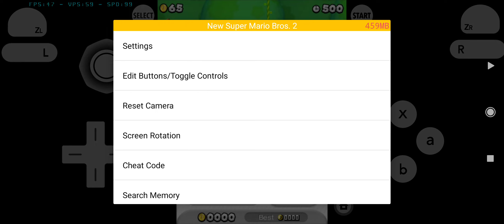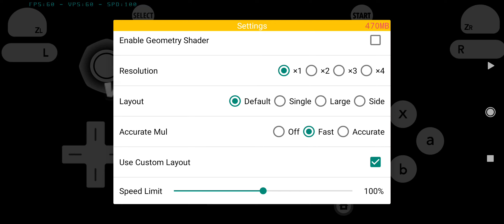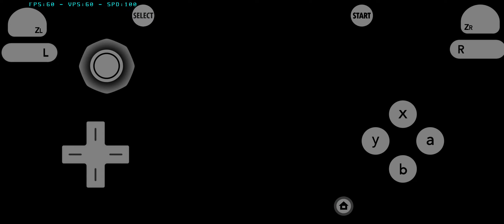New Super Mario Bros 2 World 🌷 Walkthrough Part 3 (Just Me Failing 🌷-2 Over And Over)